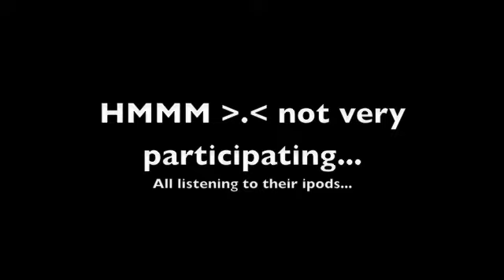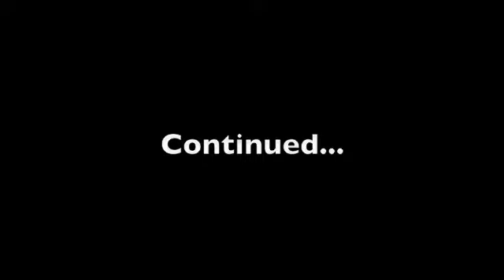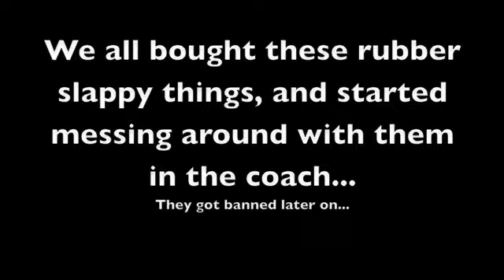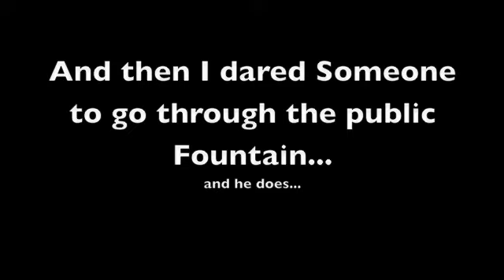french trip 08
This is the video done by me for the caldicott french trip 08'. Starring lots of people, having fun in belgium. exclusively for the belgian caldicott boys, this is a memento for the class of 08'